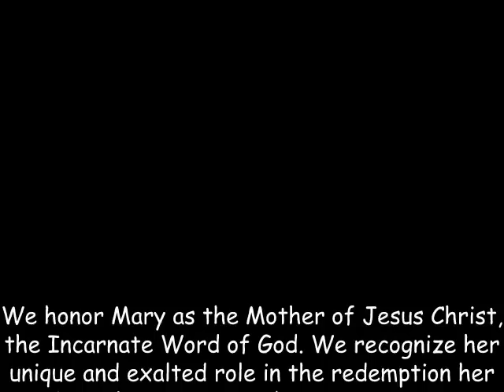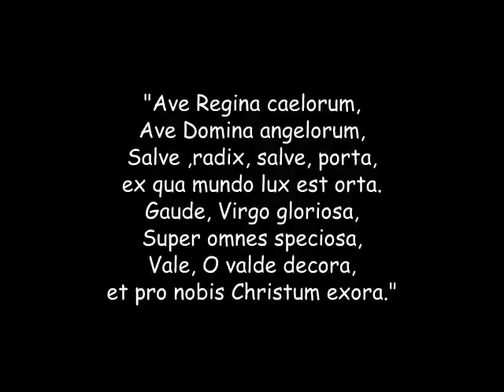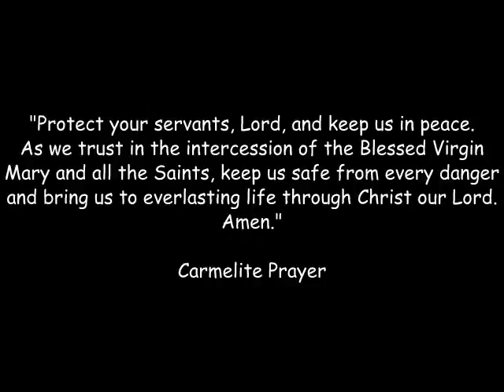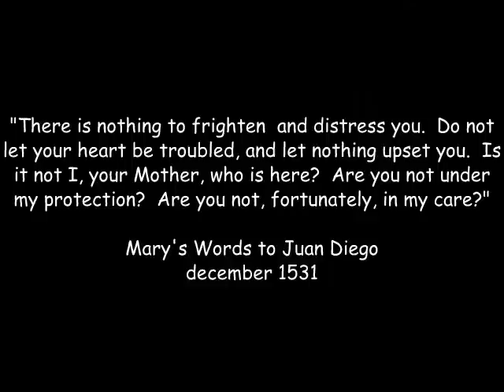My Favorite Pictures of Mary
Collection of favorite Marian pictures